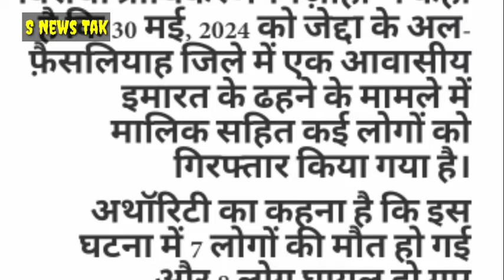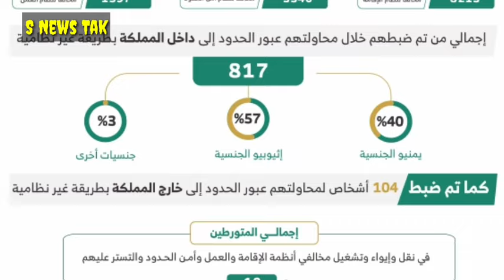सऊदी में बिल्डिंग से 7 लोगो की मौत। सऊदी में मिली इजाज़त भगदड़ मच गई।हजारों गैर कानूनी लोगो को पकड़ा